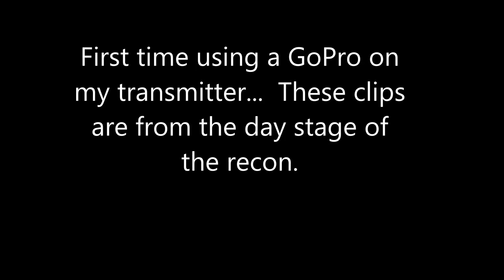recon day stage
7/19/2014
Recon G6
Buena Vista, Colorado
I counted 67 trucks at the staging area.